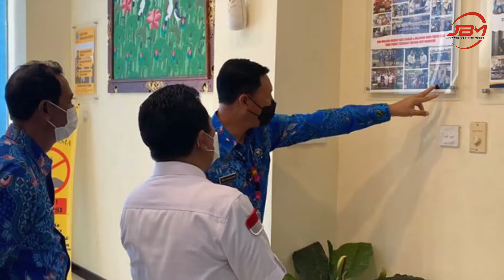Kepala Kantor Imigrasi Kelas I Khusus TPI Ngurah Rai Ikuti Acara Podcast, Wujudkan Bali Bersinar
Kepala Imigrasi Kelas I Khusus TPI  Ngurah Rai, I Nyoman Gede Surya Mataram, S.H., M.H., berkunjung ke kantor BNN (Badan Narkotika Nasional) Provinsi Bali, diterima langsung oleh Kepala BNN Provinsi Bali, Brigjen Pol. Drs. Gde Sugianyar Dwi Putra, S.H.,M.Si. dalam rangka berkoordinasi dan menjalin sinergitas dalam mewujudkan Bali Bersinar atau Bersih dari Narkoba dan juga sebagai upaya "Pelaksanaan, Pencegahan,  Pemberantasan, Penyalahgunaan dan Peredaran Gelap Narkoba.

Dalam kesempatan tersebut, Kepala Kantor Imigrasi Kelas I Khusus TPI Ngurah Rai, I Nyoman Gede Surya Mataram, S.H., M.H., diundang mengikuti acara podcast, bertajuk "Sapa Semeton" dari sudut pandang Semeton Bersinar, yang dipandu oleh Kepala BNN (Badan Narkotika Nasional) Provinsi Bali, Brigjen Pol. Drs. Gde Sugianyar Dwi Putra, S.H., M.Si., bertempat di Studio Bersinar BNN Provinsi Bali, Jalan Kamboja No.8, Dangin Puri Kangin, Denpasar, pada Jumat (20/8/2021).

Sebagai pembuka acara, Kepala BNN Provinsi Bali, Brigjen Pol. Drs. Gde Sugianyar Dwi Putra, S.H., M.Si., menyambut dengan baik tamu istimewa dan mengucapkan "Selamat Datang" kepada Kepala Kantor Imigrasi Kelas I Khusus TPI Ngurah Rai, I Nyoman Gede Surya Mataram, S.H., M.H., yang sebelumnya, pernah bertugas bersama-sama di kota Mataram, NTB (Nusa Tenggara Barat).

Berikutnya, Gde Sugianyar menyambut luar biasa,  sinergitas bersama pihak Kantor Imigrasi Kelas I Khusus TPI Ngurah Rai. Diakuinya, inilah sebagai salah satu bentuk sinergi dan salah satu contoh dengan stakeholder ataupun pihak yang berkepentingan, yang tentunya, diharapkan,  tidak hanya bersinergi dengan pihak Kantor Imigrasi Kelas I Khusus TPI Ngurah Rai saja, namun, juga bersama stakeholder lainnya, terutama di kawasan Bandara I Gusti Ngurah Rai, karena, diketahuinya, Bandara ini, sebagai salah satu pintu masuk kedatangan orang asing, selain dari Jakarta maupun tempat-tempat lainnya," tutup Gde Sugianyar mengakhiri acara podcast bersama Kepala Kantor Imigrasi Kelas I Khusus TPI Ngurah Rai, I Nyoman Gede Surya Mataram, S.H., M.H.

Hormat kami,
JBM TV